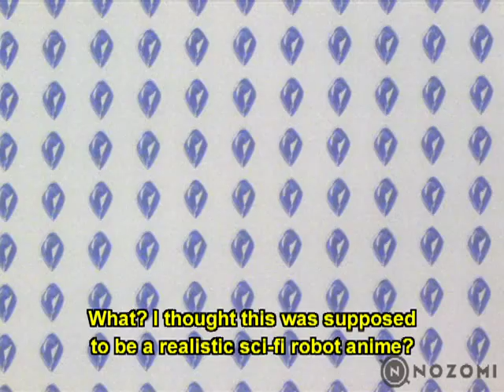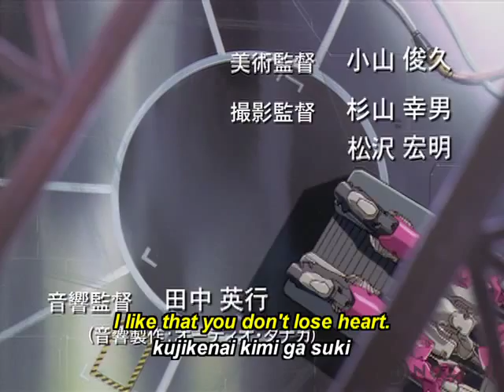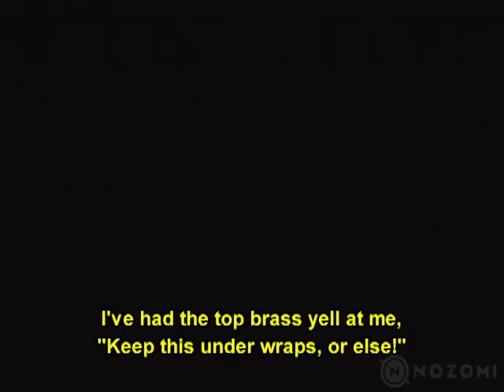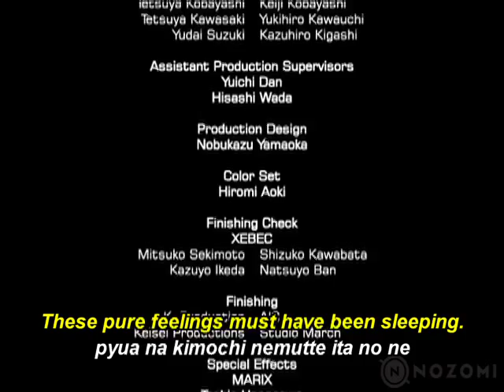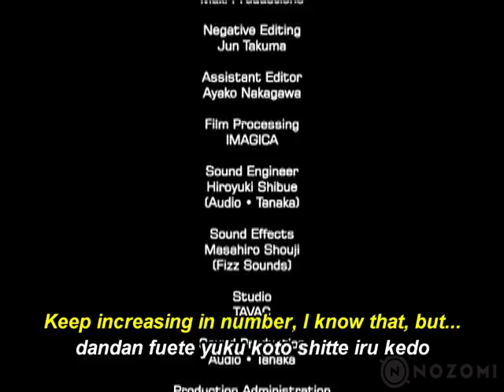Martian Successor Nadesico Episode 15 (Sub): The Significant Other from a Star Far Away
Find out more about Nozomi Entertainment's release of Martian Successor Nadesico

Whilst Akito is trapped on the moon, back on the Nadesico Admiral Munetake suspects that the pilot of the Jovian robot they recovered may be hiding somewhere on the ship. But will anybody on board be prepared for the consequences of discovering the true nature of the Jovians?

Directed by Tatsuo Sato (Bodacious Space Pirates, Shingu: Secret of the Stellar Wars, Stellvia), Character Design by Keiji Gotoh (Sengoku Collection, Uta~Kata), Animation by XEBEC (The Third: The Girl with the Blue Eye, Fafner, Lagrange – The Flower of Rin-ne).